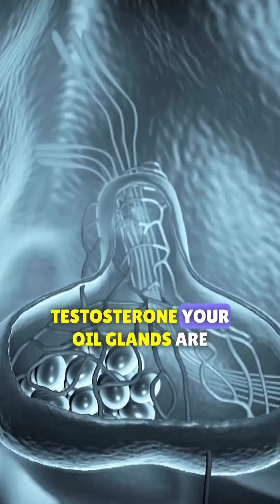Men and Acne - About Back Acne By Dr Rashmi Shetty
Men come to my clinics mainly for:

1️⃣ Hair fall / balding / hair thinning 👨🏾‍🦲
2️⃣ Acne and acne scars 😫
3️⃣ Pigmentation 😵‍💫
4️⃣ Skin texture and preserving youth 😊

This one is about back acne 🤚🏽

Dr Rashmi Shetty

Dr. Rashmi Shetty, a specialist dermatologist, is an international speaker, teacher and author with over 18 years of experience in aesthetic and clinical dermatology. Dr. Shetty is the Founder and chief dermatologist at Ra Skin and Aesthetics in Mumbai and Reva Health & Skin in Hyderabad. Dr. Shetty has multiple papers in peer reviewed Indian and International journals.Dr. Shetty has also authored the best seller book, “Age Erase” published by Random Book house and is also a sought-after expert contributor by popular magazines like Vogue, Elle, Harpers Bazaar, Readers Digest etc.